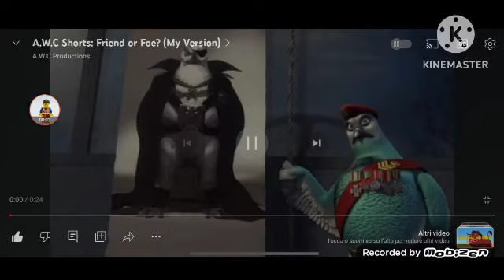Friend or foe ? (my version)